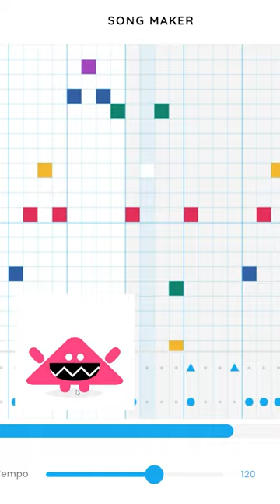I made a song using only Chrome Music Lab instruments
I just wanted to make something stupid lol, no original vid

You can use this song on whatever you like my friend. Just make sure to give credit!